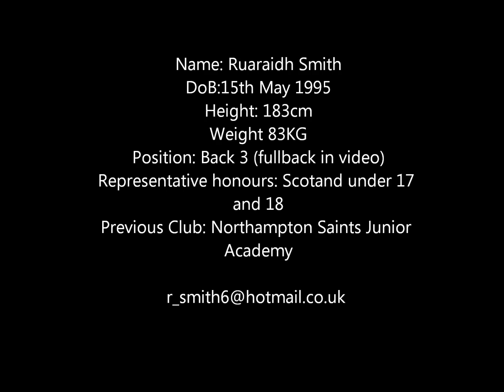Ruaraidh Smith Oakham School Rugby Highlights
Some clips from my last season at Oakham School.